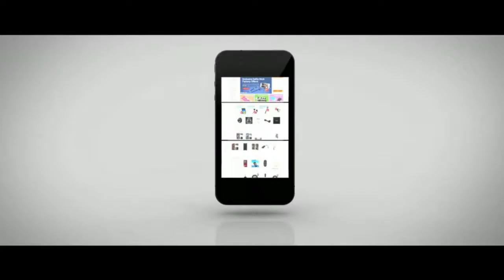AMORUS Slim Window View Leather Case for Samsung Galaxy S7 Edge G935 - TVC Mall